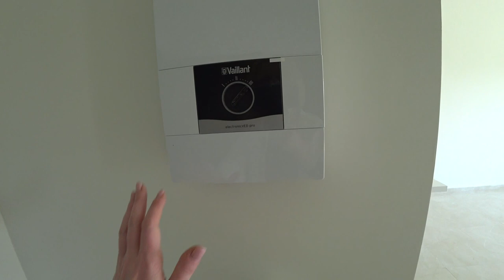Турция: КВАРТИРА В АЛАНЬЕ НЕДОРОГО. Цены на недвижимость. Новые комплексы. Супер пляж в Авсалларе